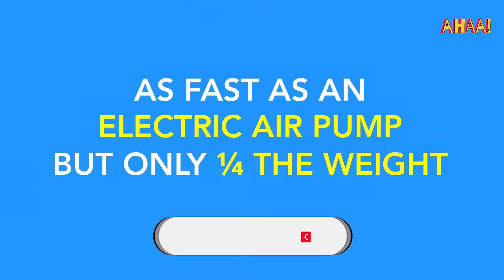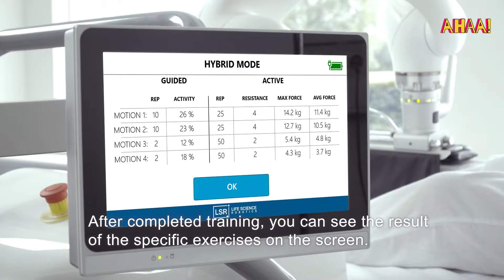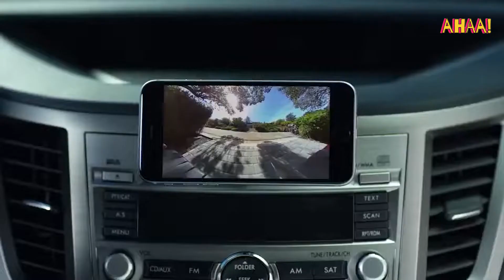New Invention Technology That Are On Insane Level – 5 AHHA! Technology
Welcome back to another video from Ahaa!, Today we'll be looking at “New Invention Technology That Are On Insane Level – 5  AHHA! Technology”. Which machine is your most favorite? share your opinion in the comments column below.
The videos featured on Ahaa! channel are for educational and informational purposes. If you have a good idea for a video, lave us a comment! We try to read each and every comment you made.
Ahaa channel will always provide information and entertainment to you.